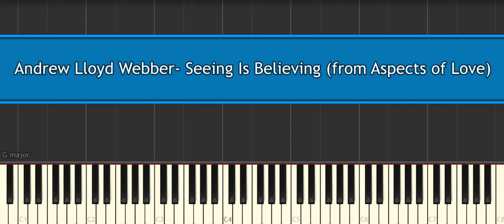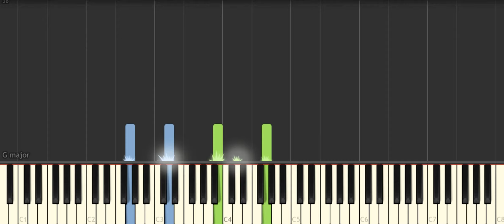Andrew Lloyd Webber Seeing Is Believing from Aspects of Love [Piano Tutorial] Synthesia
How to play "Andrew Lloyd Webber  Seeing Is Believing from Aspects of Love  [Piano Tutorial] Synthesia ♪ In this EASY PIANO TUTORIAL for beginners simplified version you can learn HOW TO PLAY on piano ! :) ♪